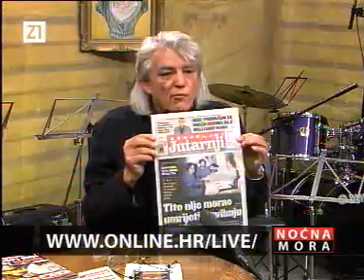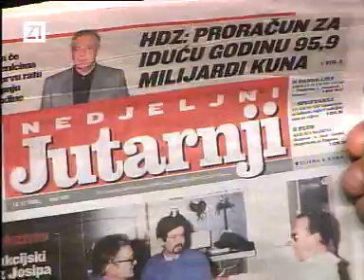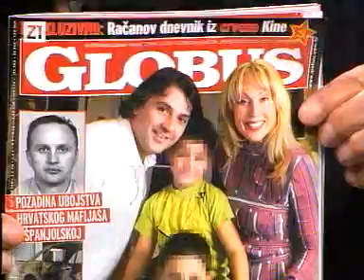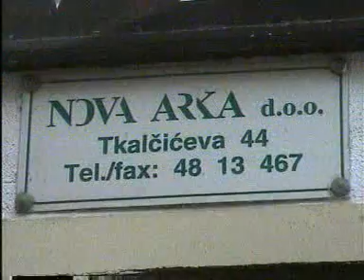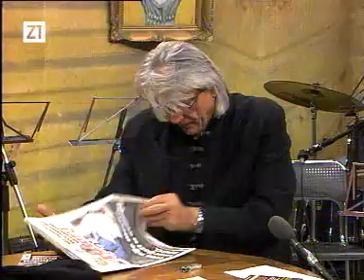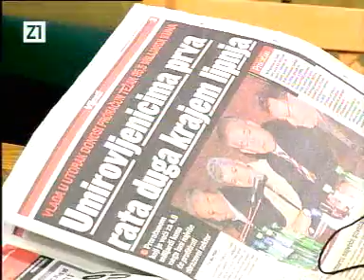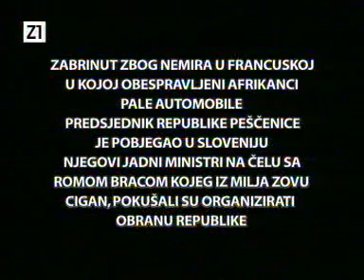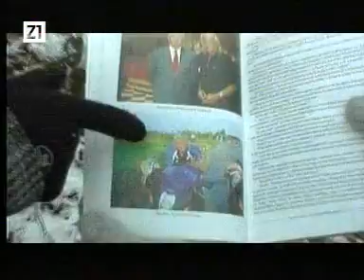Noćna Mora 1/6 - Tomislav Merćep - (12/13.11.2005)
Kviz Znanja, Misli 21.stoljeća,Slovenika Orkestar,
Željko Malnar,Jajan,Laki,Ševa,Anđa,Cezar,Stanko,
Braco Cigan,Remzo,Tarzan,Bakica,
Republika Pešćenica,Nightmare Stage,